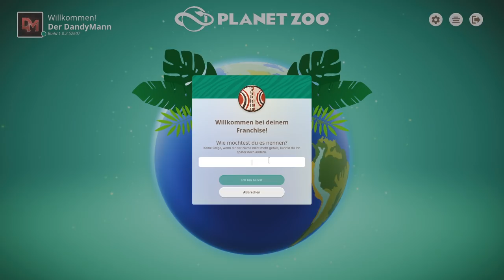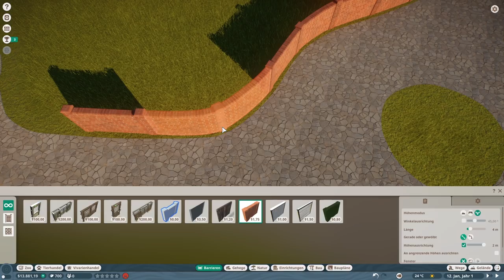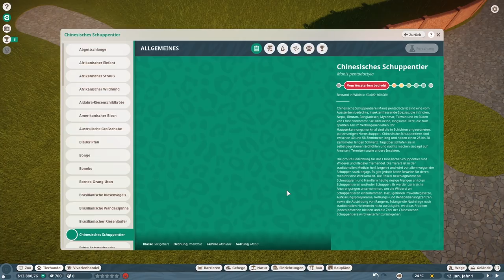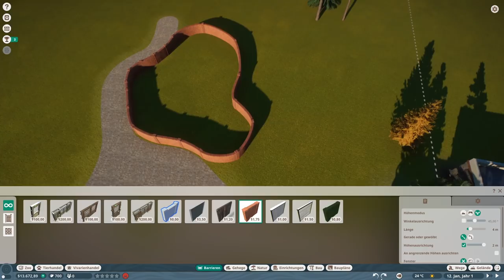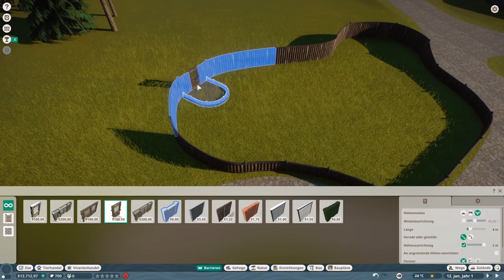Der NEUE Ostasiatische Zoo! - Planet Zoo Franchise Mode #01